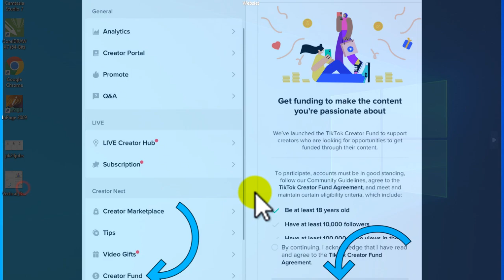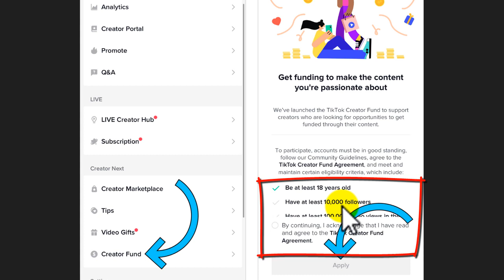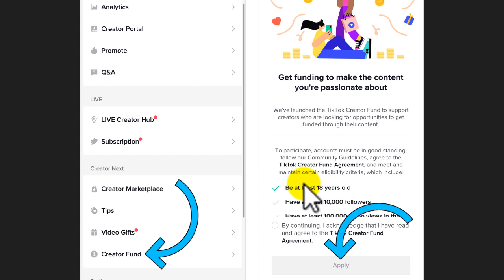TikTok Par Paise Kamane Ka Tarika | TikTok Monetization 2023 | TikTok Sa Pasa Kasa Kamay | PK24JOBS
1. tiktok par paise kamane ka tarika
2. snack video se paise kaise kamaye
3. tiktok monetization 2023
4. tiktok sa pasa kasa kamay
5. tiktok se paise kaise kamaye
6. how to earn money from tiktok
7. how to tiktok earn money
8. pay tiktok
9. tiktok earning
10. tiktok earning kaise hoti hai
11. tiktok live
12. tiktok par earning kab start hoti hai
13. tiktok per live aane ka tarika
14. tiktok se earning kaise hoti hai
15. tiktok sy earning
16. tiktok sy paisy kamany ka tarika 2023